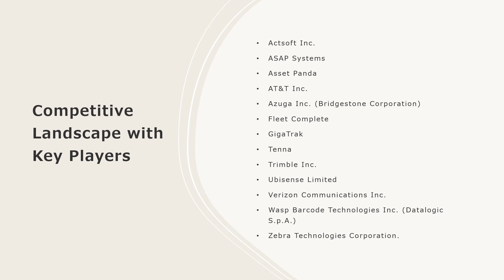Asset Tracking Market: Top Companies, Investment Trend, Growth & Innovation Trends 2024-32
The global asset tracking market size reached US$ 17.3 Billion in 2023. Looking forward, IMARC Group expects the market to reach US$ 45.8 Billion by 2032, exhibiting a growth rate (CAGR) of 11.08% during 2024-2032.